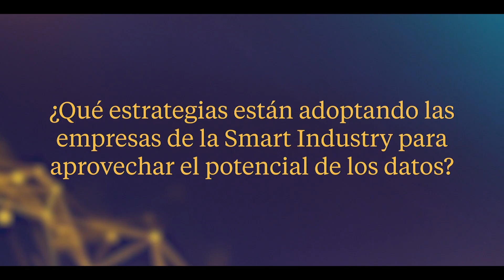¿Cuáles son los desafíos a los que se enfrenta la Smart Industry?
Hay dos grandes desafíos a la hora de implementar Smart Industry. El primero de ellos, tener una visión global y transformadora de nuestro negocio. La segunda, la captación de talento. Luis Santiago, Country Manager de Akkodis España, habla sobre los desafíos que enfrentan las empresas al implementar soluciones Smart Industry, así como de su capacidad de mejorar e impulsar la sostenibilidad empresarial.